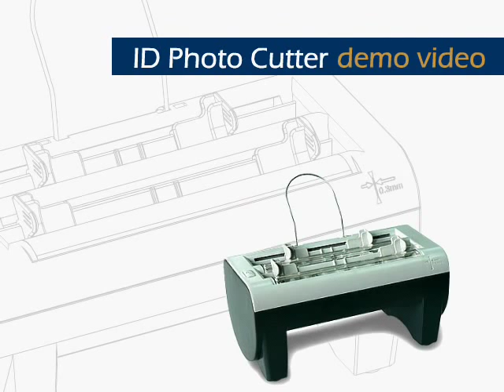Electric ID Photo Cutter Demo Video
This demonstration video presents how Electric ID Photo Cutter slits 8-up (2x4) ID photos in full bleed layout with 3 mm gutter cuts. Finished borderless ID photo size is 35 x 45 mm.